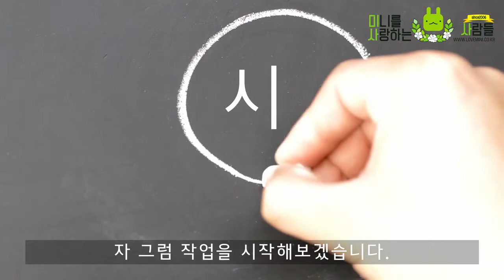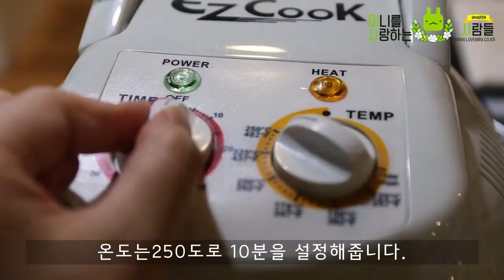미사사 슬기로운 집콕 DIY 생활! 미사사 작아지는 종이(수축필름)으로 썬케쳐 모빌을 만들기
감성적인 소품! 사계절 모두 어울리는  인테리어 장식 : 썬케쳐 모빌을
미사사 작아지는종이와 UV레진, UV램프, 다양한 파츠들로  직접 만들어보았습니다~